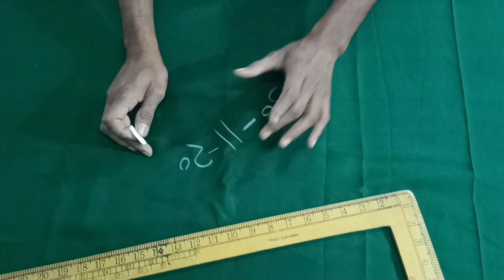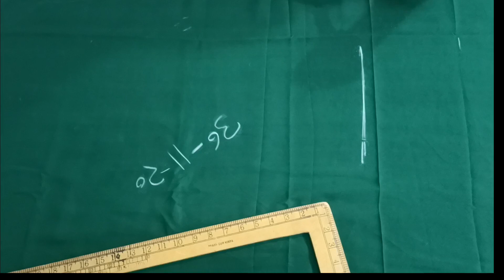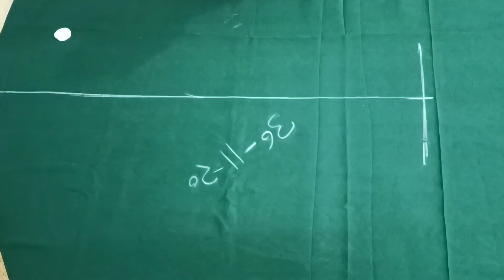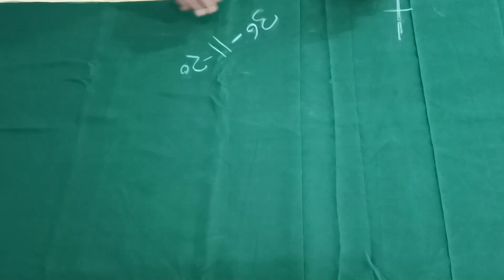2024 Fashion Trends / Akarm Faishon Designer / Narrow Salwar Kaise Banate hain / Simple Salwar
2024 Fashion Trends / Akarm Faishon Designer / Narrow Salwar Kaise Banate hain / Simple Salwar

about video

namaskar doston aaj ki video mein main aapko narrow salwar ki cutting and stitching karna bataya hai aur main ummid Karta Hun aapko hamari yah video bahut pasand yadi aapko hamari yah video pasand aati hai to aap hamari video ko like Karen and comment Karen aur jyada Se jyada share Karen thank you so much.

Salwar Cutting
2024 fashion trends
Narrow Salwar Cutting
नैरो सलवार केसे बनाएं